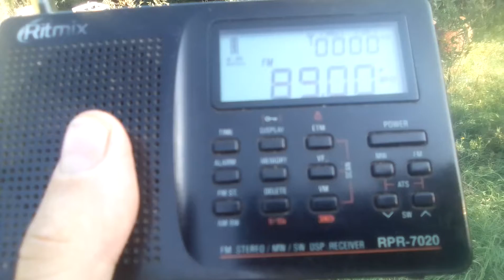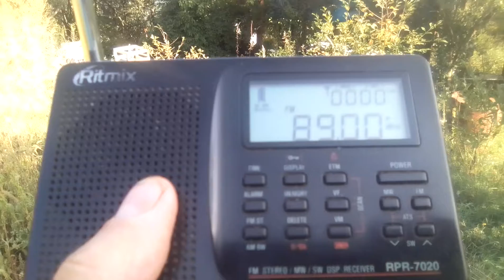[Es] 89,0 MHz - IRIB Radio Javan - Ahar (1596 km)